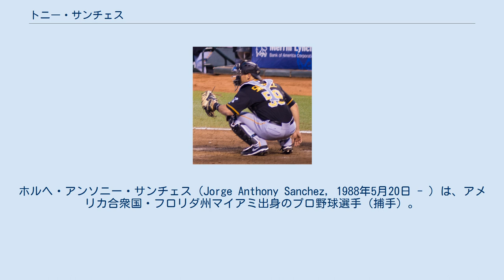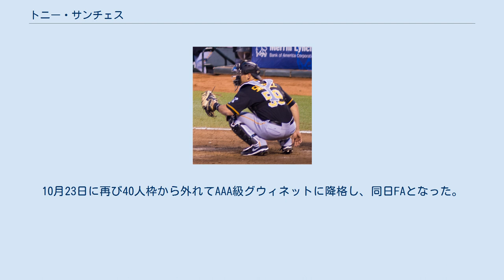トニー・サンチェス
ホルヘ・アンソニー・サンチェス（Jorge Anthony Sanchez, 1988年5月20日 - ）は、アメリカ合衆国・フロリダ州マイアミ出身のプロ野球選手（捕手）。
右投右打。
MLB・シンシナティ・レッズ傘下所属。
 2009年のMLBドラフト1巡目（全体4位）でピッツバーグ・パイレーツに指名され、プロ入り。
全体4位という指名順位は、ボストンカレッジからプロ入りした選手の中で歴代最高順位である。
 2010年はA+級ブレイデントン・マローダーズでプレーし、3月8日の開幕戦でスタメンマスクをかぶった。
 2012年11月にルール・ファイブ・ドラフト前に40人枠に入った。
 2013年6月21日、メジャー初昇格。
同月23日のロサンゼルス・エンゼルス・オブ・アナハイム戦で「8番・指名打者」でメジャーデビュー。
ジョー・ブラントンからメジャー初安打となる二塁打を放った。
この時のボールはライトのスコアボードに挟まってしまい、試合後にサンチェスに渡された。
 2016年1月6日にネフタリ・フェリスの加入に伴ってDFAとなり、13日に自由契約となった。
 2016年2月19日にトロント・ブルージェイズとマイナー契約を結んだ。
シーズンに入ると傘下のAAA級バッファロー・バイソンズでプレーしていたが、7月28日に自由契約となった。
 2016年8月3日にサンフランシスコ・ジャイアンツとマイナー契約を結び、傘下のAAA級サクラメント・リバーキャッツでプレー。
9月27日にメジャー契約を結んでアクティブ・ロースター入りしたが、メジャーでの出番は無かった。
オフの11月2日に40人枠を外れる形でAAA級サクラメントへ配属された後、7日にFAとなった。
 2016年12月1日にエンゼルスとマイナー契約を結んだ。
2017年は開幕から8月末まで傘下のAAA級ソルトレイク・ビーズでプレーした。
 2017年8月31日にブランドン・フィリップスとのトレードで、アトランタ・ブレーブスへ移籍した。
9月12日に40人枠から外れる形でAAA級グウィネット・ブレーブスに降格した。
9月24日に再びメジャー契約を結びアクティブ・ロースター入りした。
10月23日に再び40人枠から外れてAAA級グウィネットに降格し、同日FAとなった。
 2018年2月25日にシンシナティ・レッズとマイナー契約を結んだ。